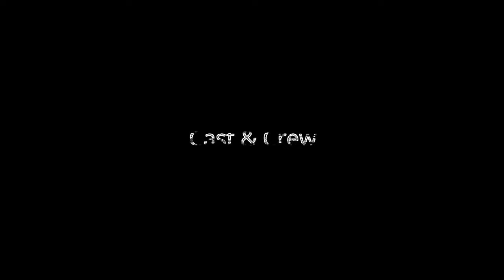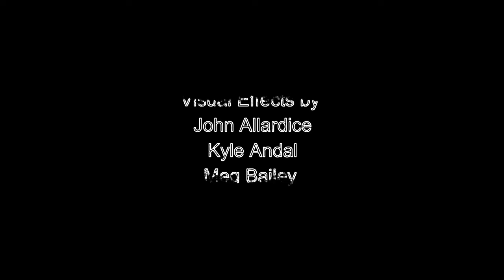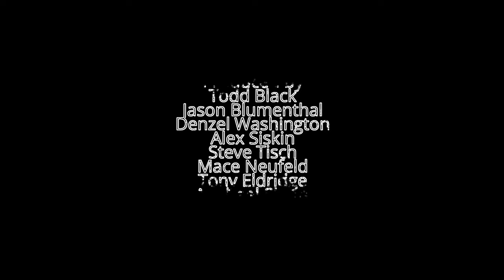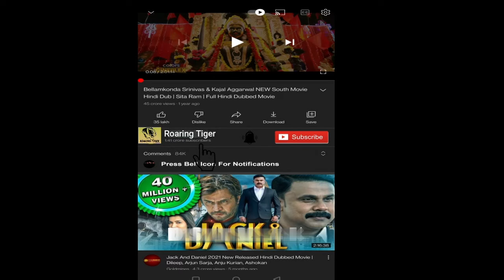The Equalizer 2014 Movie || Denzel Washington, Antoine Fuqua || The Equalizer Movie Full FactsReview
The Equalizer 2014 Movie || Denzel Washington, Marton Csokas, Antoine Fuqua || The Equalizer Movie Full Facts Review

The Equalizer is a 2014 American vigilante action-thriller film directed by Antoine Fuqua and written by Richard Wenk. It is the first installment of The Equalizer trilogy and loosely based on the 1980s TV series of the same title. The film stars Denzel Washington in the lead role.